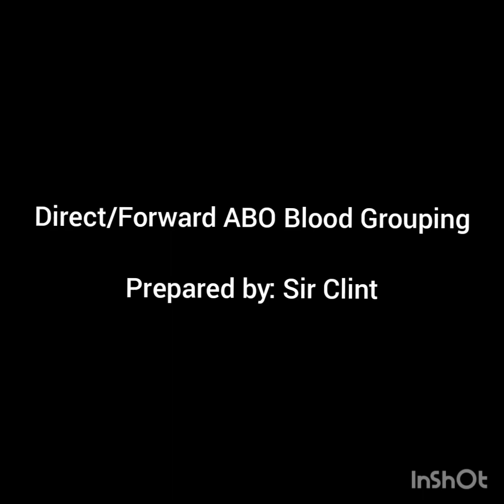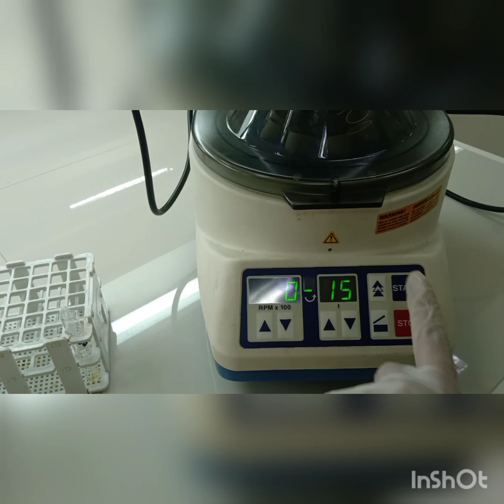Direct ABO Blood Grouping (Tube Method) / Forward Typing